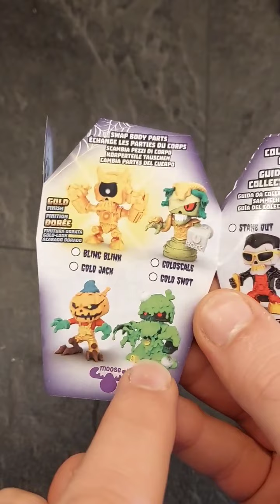j'ouvre un autre Trésor X de Moose Toys - Treasure X Monster Gold - unboxing